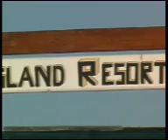Keep the land to the left part 2 Gulf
Part 2 of our adventure thru the gulf of carpentaria, we are a bit amateurish but we had fun..